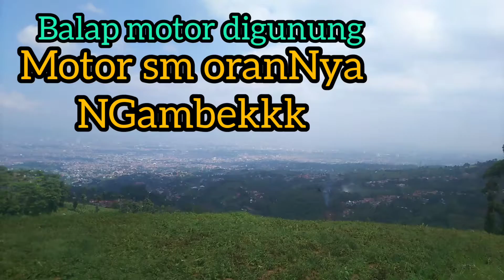balap motor | panen kentang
selamat datang di channel Rupa rupi.
hai kkak 2 baik smuany...
Kali ini saya akan bagikan video para abg2 petani kentang.mereka kalo panen kentang wajib pake naik motor.cuman naik motor nya agak seram gtu.mna jln sempit / jln tikus trus daerah pengunungan lgi.tp video nya yg seram 2 gtu keburu dihpus anak.ank g ngerti main tekan2 aje.jdi lain Kali hrus extra hati2... 👍👌.